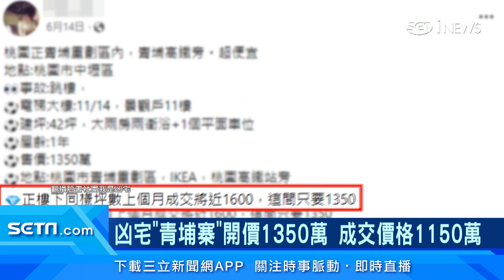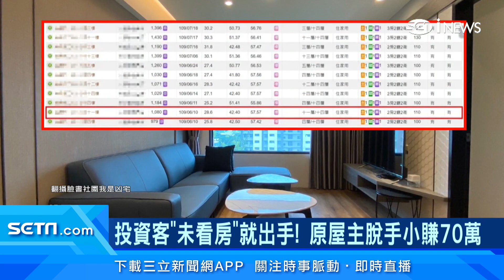台版柬埔寨3死凶宅他買了！成交價曝光屋主小賺 投資客「沒到現場看房」就決定要買｜房市新聞｜房地產新聞｜三立iNEWS高毓璘 主播｜投資理財、財經新聞 都在94要賺錢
「台版柬埔寨案」詐騙集團囚禁61人，造成3人死於桃園青埔房屋，如今這間房子整修完成，屋主1350萬元求售，沒想到在鬼門關的前一天，有位投資客沒到現場看房，就決定買下這間凶宅，最後成交價格1150萬元，原屋主小賺70萬成功脫手。